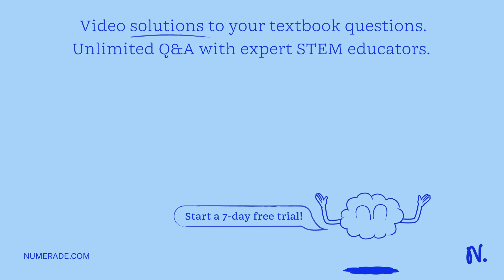How is a mercury contamination warning to fishers a solution to an environmental problem, and what …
How is a mercury contamination warning to fishers a solution to an environmental problem, and what problem does it solve? How is it an insufficient solution to the problem and what might be done to achieve a more comprehensive solution?